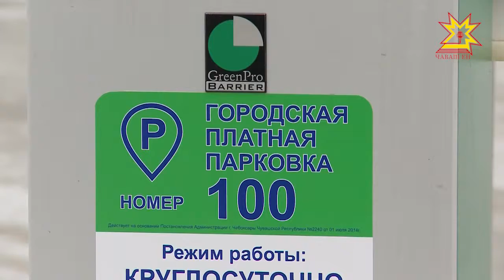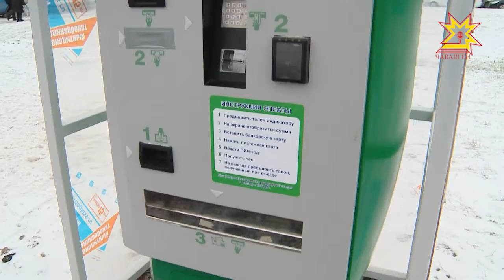Тÿлевлĕ парковкăсем туллин ĕçлеме пуçлĕç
Чÿк уйăхĕн пуçламăшĕнчен тĕп хулара тÿлевлĕ парковкăсем ĕçлеме пуçларĕç. Анчах та раштав уйăхĕн пĕрремĕшĕччен водительсене хăнăхмалли тапхăр туса панă. Çĕнĕ майсемпе усă курма вĕрентнĕ. Инçе çула кĕскетсе тимĕр урхамапа тухнисен халĕ çакна пĕлмелле - хăнăху тапхăрĕ вĕçленсе пырать.